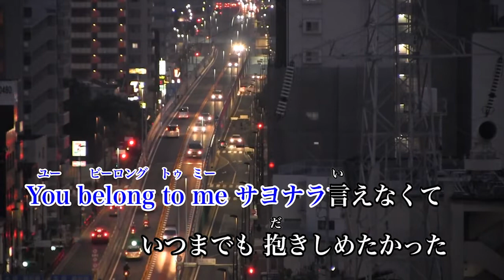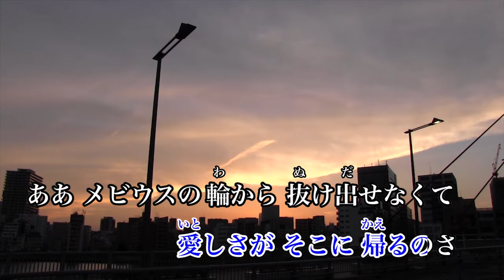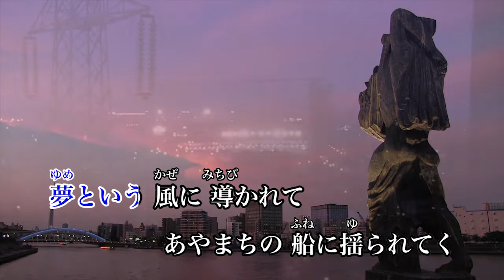【カラオケ】BEYOND THE TIME (メビウスの宇宙を越えて)/TM NETWORK【オフボーカル メロディ有り karaoke】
BEYOND THE TIME (メビウスの宇宙を越えて)/TM NETWORK
作詞：小室みつ子
アニメ映画『機動戦士ガンダム 逆襲のシャア』主題歌